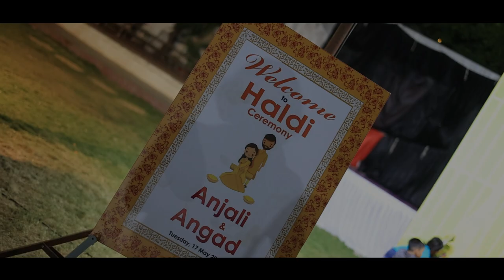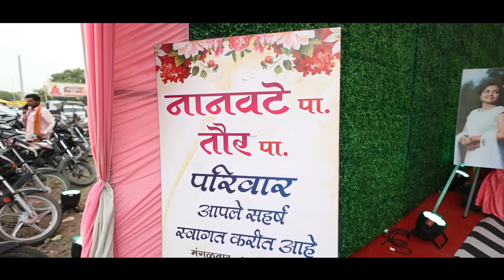A Film By Bombay Photo Studio Jalna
Timepass2 (TP2) | Sunya Sunya | Official Full Song | HD